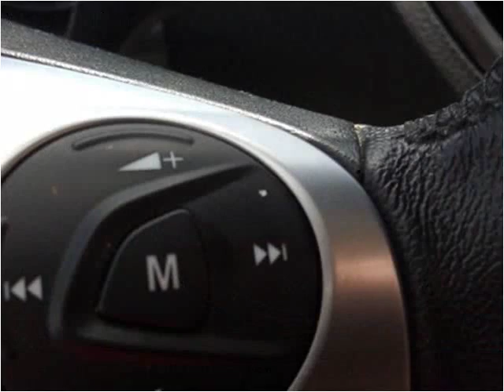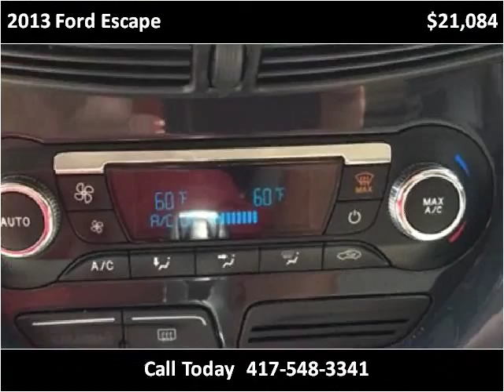2013 Ford Escape Used Cars Sarcoxie MO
This 2013 Ford Escape is available from Jay Hatfield Ford.